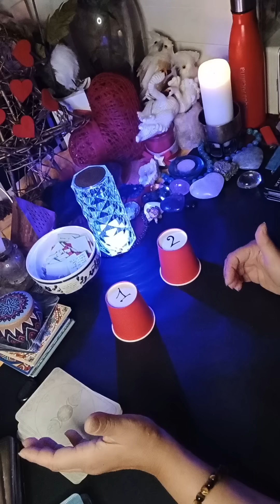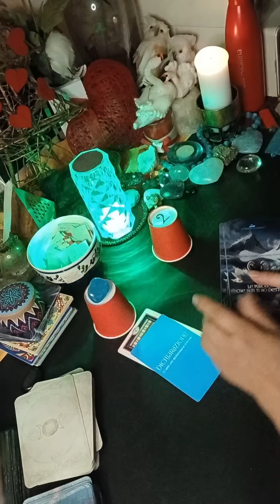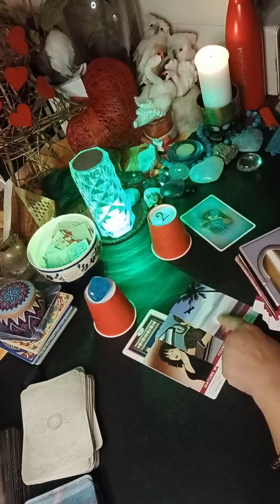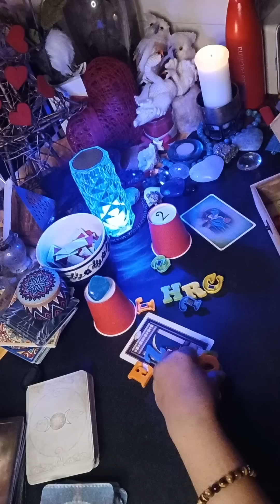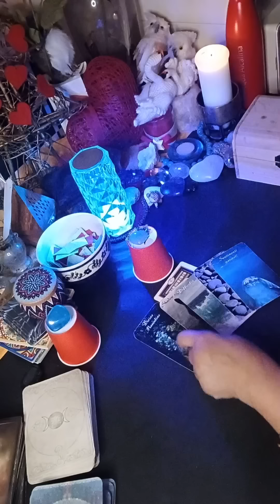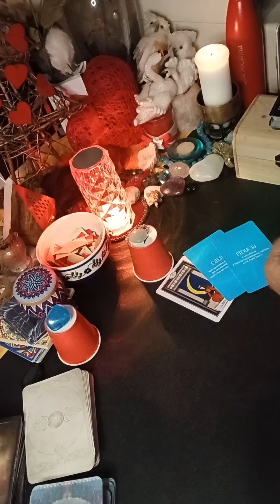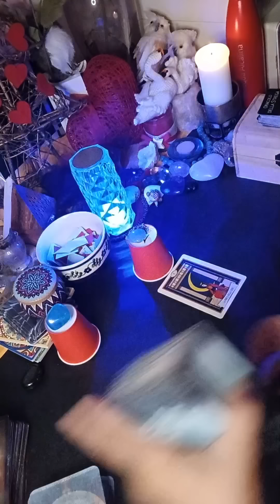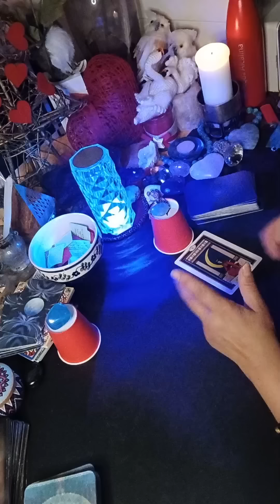SUPERLUNA🌕PIENA IN ACQUARIO CHE CAMBIAMENTI💣SORPRESE 🎁SCOPERTE🔥STANNO ARRIVANDO X TE⏰️?E IN AMORE❤️?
INTRODUZIONE E SCELTA VARIANTI CON GIOCO : "ESERCITA LA TUA INTUIZIONE "

PRIMA VARIANTE 06:22

SECONDA VARIANTE 53:03